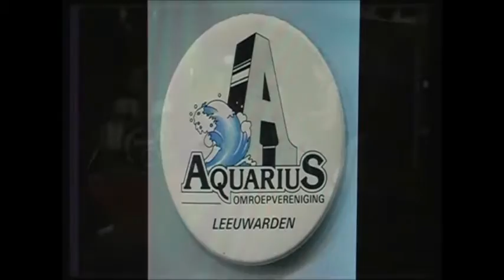Jam sessie met Jan Akkerman, Woody Brunings,Boy Brostowski en Jan van Olffen